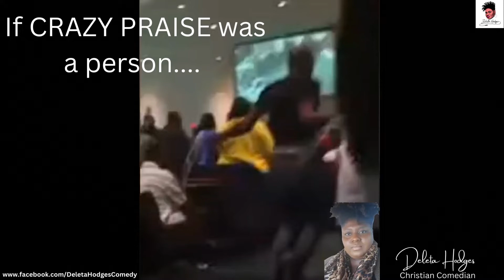Man Jump Roping in Church | Funny Church Videos | Christian Comedy -Reaction Video